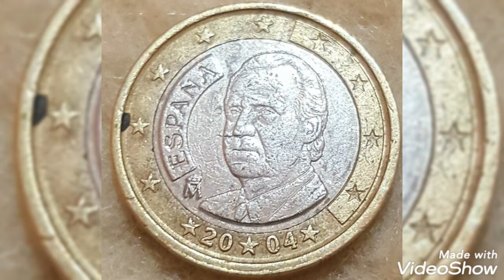200 Spanich & Error One euro,coin Value and price rare.